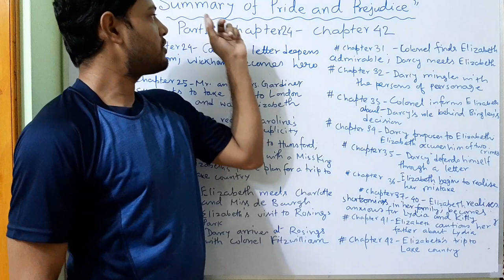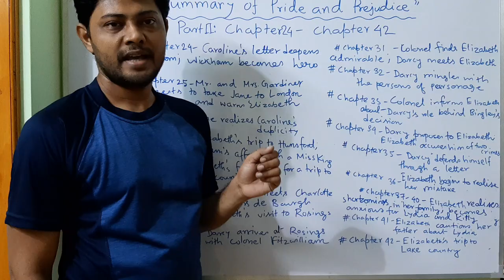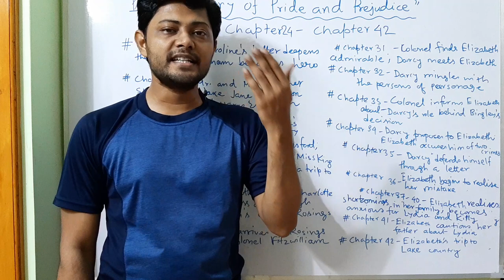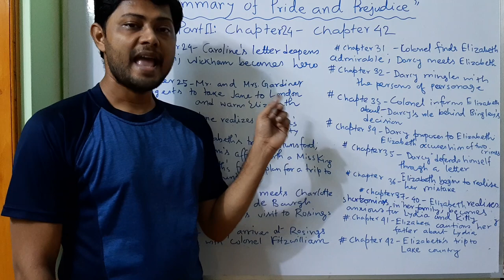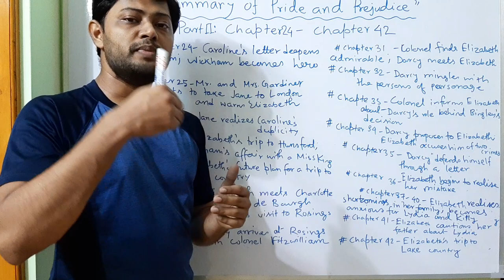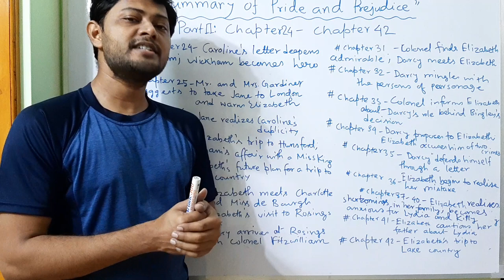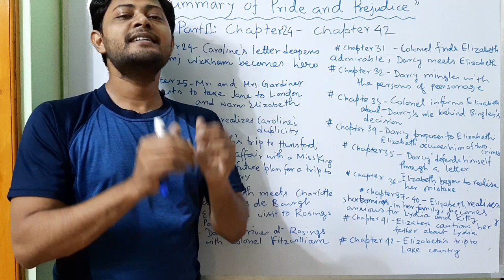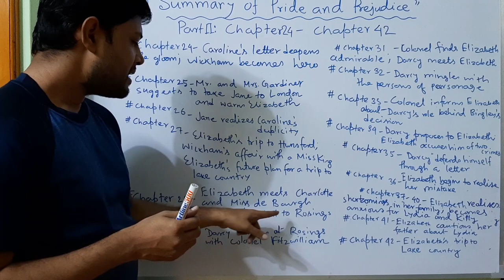Summary of "Pride and Prejudice": Part II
summary of Pride and Prejudice Analysis of plot of Pride and Prejudice Plot construction

This is the second video of the three-video series in which I have discussed the chapter wise summary of Jane Austen’s "Pride and Prejudice". I have also tried to critically analyse the important chapters by drawing attention to the development of plot and character. In this lesson I have completed the analysis of next nineteen chapters (i. e. Chapter no 24 to chapter no 42) of the book which appeared as the volume II in the first edition of the novel in 1813.

A Brief Introduction to Jane Austen's Life and Works

Socio-economic, Cultural and Political Background of Jane Austen’s "Pride and Prejudice"

Character list of Jane Austen's "Pride and Prejudice"

Chapterwise Summary of "Pride and Prejudice": Part I

Chapterwise Summary of "Pride and Prejudice": Part II

Chapterwise Summary of "Pride and Prejudice": Part III